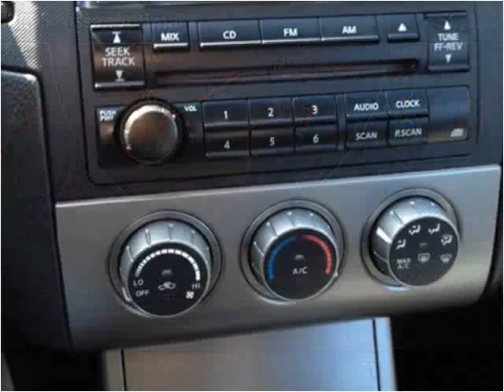2005 Nissan Altima Used Cars Hampton Falls NH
This 2005 Nissan Altima is available from Seacoast Wholesale.